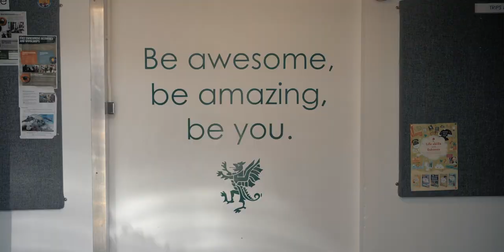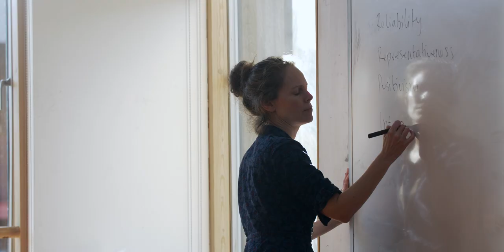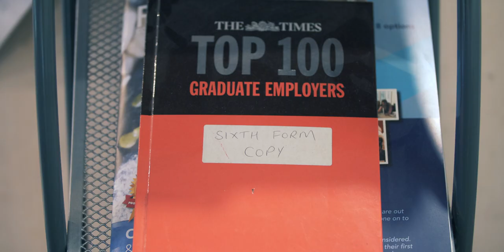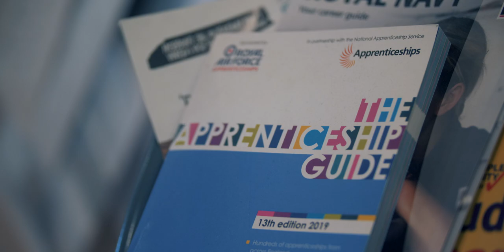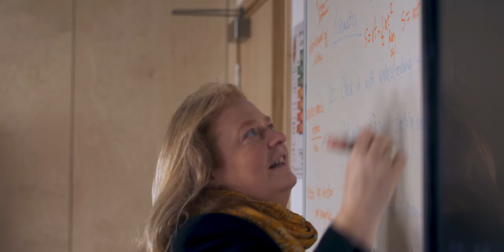Ralph Allen School - Sixth Form